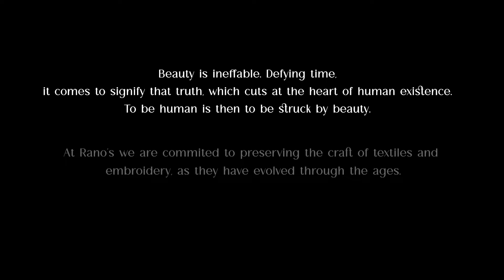Fashion Film by Rano's Heirlooms - Kal Aaj Aur Kal - Jeeve Banri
Beauty is ineffable. Defying time, it comes to signify that truth, which cuts at the heart of human existence. To be human is then to be struck by beauty.

At Rano’s we are commited to preserving the craft of textiles and embroidery, as they have evolved through the ages. Kal Aaj Aur Kal is our ode to beauty.

Jeeve Banri, a part of the long lost wedding culture of the sub-continent, is a folk tune revived for the purpose of this campaign.

Featuring @mahirahkhan
Models @amna_jamaal @ishahmughal._ @azari.iah @atikahgardezi @zakiyamajeed_ @rabiatahirkhaili @saniaiqbal01
Male Models @haiderabbass_ @taimur_rumi
Photography @snaqvi
Styling: @meheksaeed
Art Direction @moiz_tirmizi
Assistant Art Director @sami_hassan0
Choreography @fatimamjedd
Content writing @khadijaamalik
Make up (Mahira) @iambabarzaheer
Make up (Girls) @arammish_makeup @arammish @sonia_nazir
Jewellery @farhatalijewellers
Hair accessories @buckwheat.pk

Video Team
Director: @moiz_tirmizi
Cinematographer @taseer_alii
Music @misbahaviorrr
Editor @saraiqbol
Assistant Director @ishmaareeb
Musical Talent Dolly Sisters, Rasheed Abbas
Colourist Tauqeer Ali
Gaffer Yousuf Masih